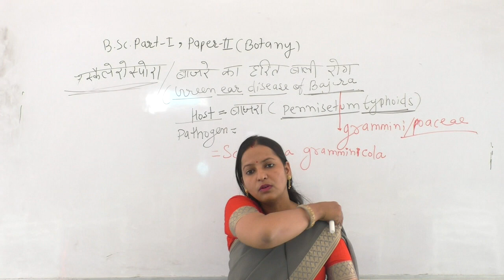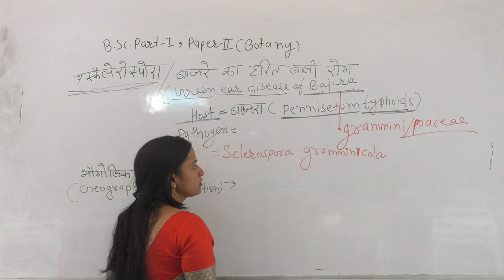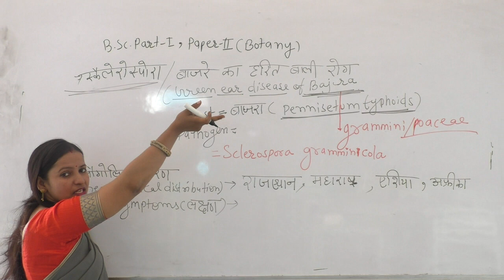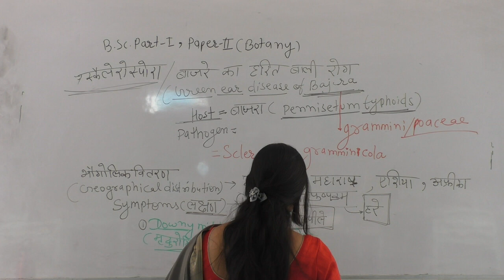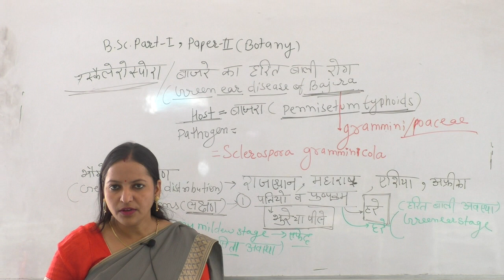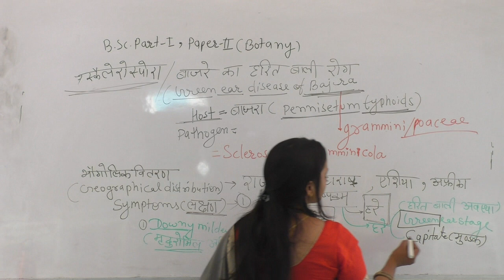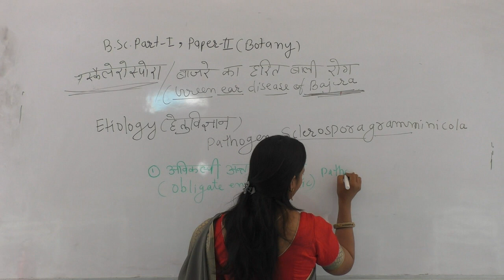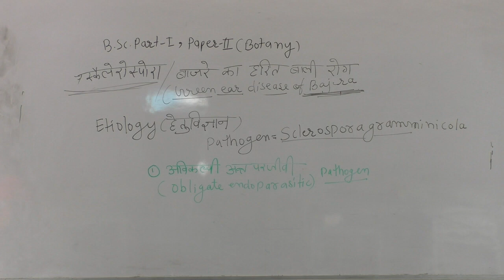BSC I BOTANY- MICROLOGY MYCOLOGY PLANT PATHOLOGY HM U3 SCLEROSPORA AND GREEN EAR DISEASE OF BAJRA P2